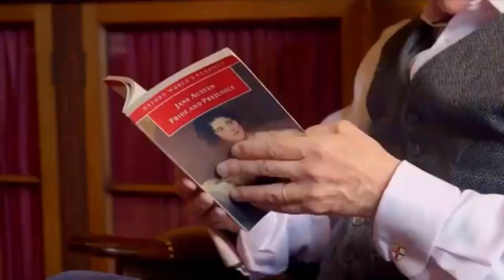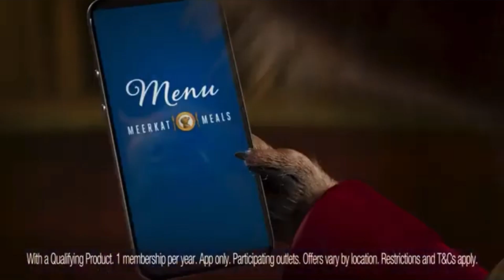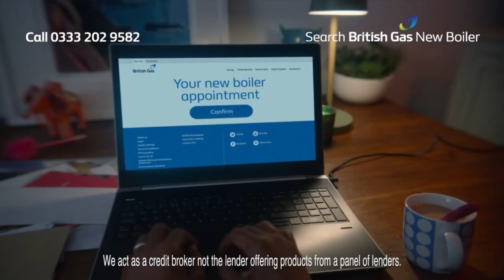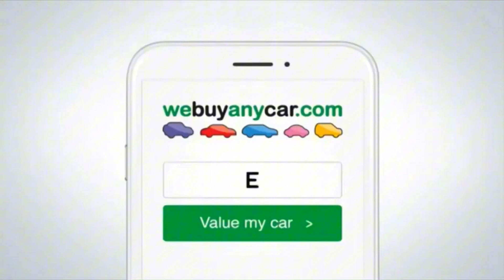5 Star (Error Continuity) (Thursday 5th August 2021)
Recorded From 3:50pm